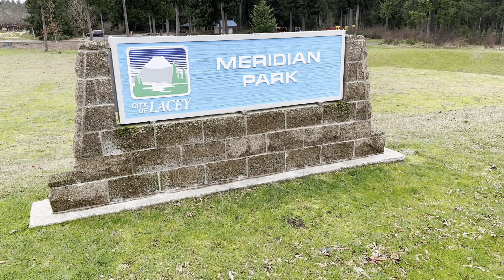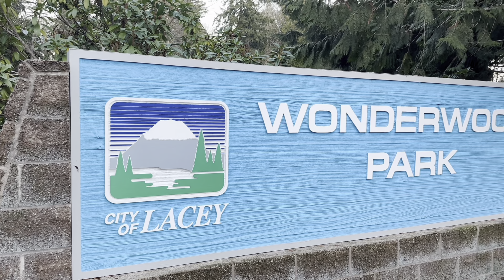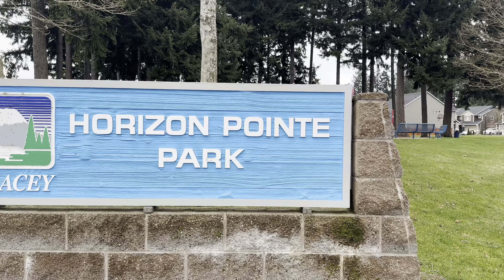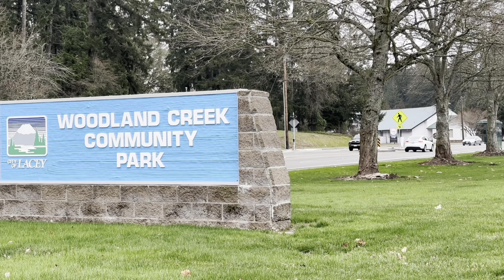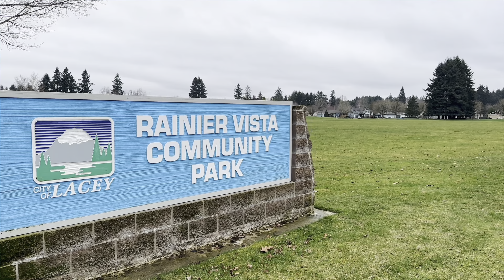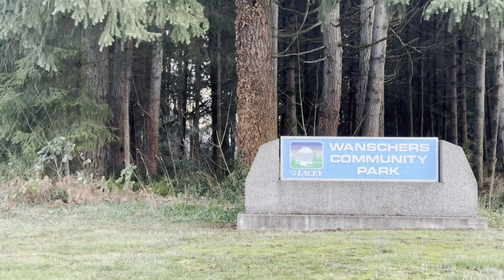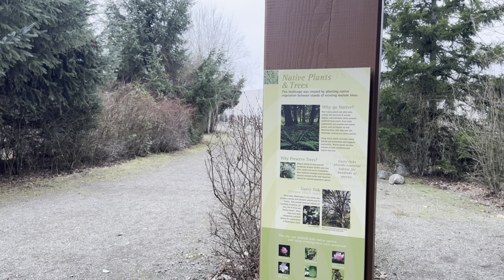Top Parks in Lacey Washington 2023 ( Plus 6 Hidden Parks You May Not Know About)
Explore the best parks in Lacey, WA in this must-see video! From picturesque nature trails to exciting playgrounds, Lacey has some of the most stunning parks in the Pacific Northwest. Join us as we take a tour of the top parks in the area and discover why Lacey is a destination for outdoor enthusiasts and families alike. Don't miss out on the beauty and excitement that Lacey's parks have to offer - watch now!

Time Stamps
00:58 - Intro
01:38 - Meridian Park
02:10 - Lake Lois Park
02:37 - Homann Park
03:04 - Wonderwood Park
04:02 - Lacey Depot Park
05:01 - Lakepointe Park
05:22 - Horizon Pointe Park
05:44 - William A. Bush Park
06:10 - Woodland Creek Park
07:22 - Long Lake Park
07:57 - Rainier Vista Park
08:53 - Regional Athletic Complex
09:28 - Lacey’s Hidden Parks
09:42 - Brooks Park
10:08 - Lake Lois Habitat
10:54 - Wanschers Community Park
11:19 - Pleasant Glade Park
12:14 - Hawks Prairie Ponds and Recharge Basin
12:58 - Neighborhood Fitness Park

📱 Call us anytime for a viewing or if you’d like to gather more information about selling your home.
📱 Having an agent represent you when purchasing or selling home can save you thousands.

We are so happy and overjoyed with all your support! If you or anyone you know is moving to the Lacey, Olympia, Tumwater or surrounding areas, don’t hesitate to reach out  we are available for you!

Intro